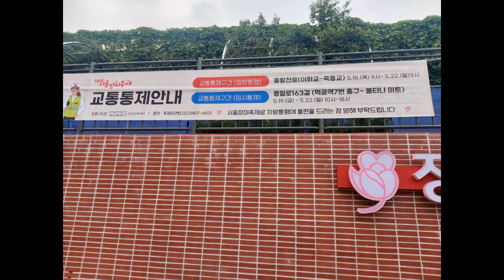2023 중랑구민 노래자랑 동별선발전 묵2동편 시작영상 찍어봤어요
2023 중랑구민 노래자랑 동별선발전 묵2동편 시작영상 찍어봤어요

[중랑문화원] 2023 중랑구민 노래자랑 동별 노래 ... - 서울문화포털

[중랑포커스] 🌹2023년 서울장미축제💖, 5월 13일 ~ 28일 개최 확정

아래 일정은 위 영상에서 발췌했습니다.

2023 서울장미축제
 ‘다시 꽃 중랑!’ 주제로 5월 13일(토) ~ 28일(일)까지 중랑구 전역에서 개최

리틀로즈페스티벌(중랑장미공원 전역)
5월 13일(토 ) ~ 18일(목), 5월 22일(월) ~ 26일(금)

그랑로즈페스티벌(중화체육공원)
5월 19일(금) ~ 21(일)

겸재로즈페스티벌(겸재교 방면)
5월 27일(토) ~ 28일(일)